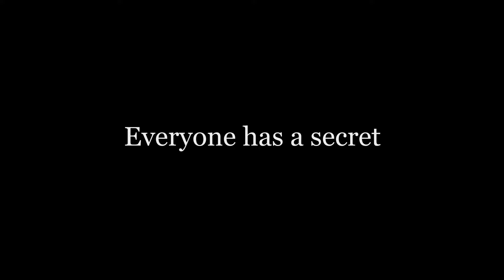Happy Halloween!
Everyone has a secret…

Especially long haired, immensely handsome, beautiful mobility coaches

This halloween...

You will be stretched…

To your limits!

Fiendishly Flong
Frightfully Sexible...

“TOM”

“Is this a joke?”
(The Guardiañe)

“How does Jenni deal with him?”
(Daily Stärr)

“Did you run out of budget? This is clearly a bunch of old ads?”
(The Independencé)